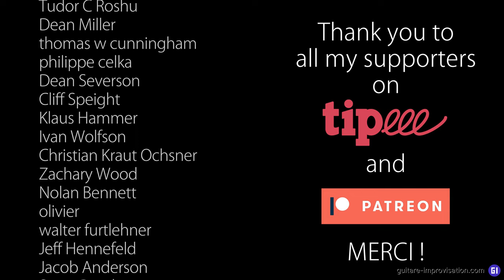Ampli contre VST (plug-in) : avantages et inconvénients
Aujourd'hui, les plug-ins VST (équivalent anglais de "instruments virtuels") sont des programmes qui simulent le traitement audio d'un ampli. Ils existent depuis longtemps, mais c'est depuis quelques années (notamment grâce aux plug-in de @NeuralDSP  ) que la qualité de leur son a fait un bond, notamment pour la qualité des sons clairs.
Dans cette vidéo je fais un point rapide des avantages et inconvénients principaux de ces deux options.
Le VST dont je suis le plus content aujourd'hui, et que j'utilise très souvent, c'est "Archetype : Plini" de Neural DSP. Il coûte un peu moins de 100 euros mais Neural DSP fait souvent des réductions, et le VST peut être essayé gratuitement pendant 14 jours.
Il en existe de très nombreux autres, dont certains sont gratuits. Ce qui définit les "bons" plug-ins est souvent la qualité des sons clean mais surtout la facilité à obtenir un bon son.

0:00 introduction
0:50 Avantages du VST
3:33 Inconvénients du VST
6:08 Conclusion
6:34 Thank you Patreons!